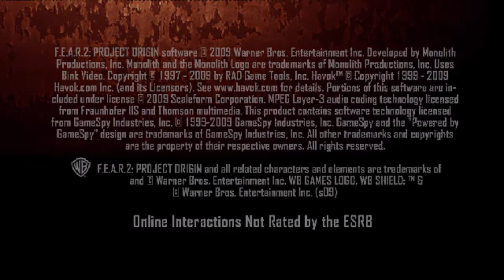F.E.A.R. 2 [Part 1] - I Get To Use The Lift!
Welcome to my F.E.A.R. 2 Project origin PC gameplay/ walkthrough. Here I am, Beckett. I am confused. Am I a burly team member, or am I a gorgeous Detective from Castle? Will I defeat this woman, Alma, who has grown out of the Red Dress?

FIND OUT

~F.E.A.R. 2~
Deployed just minutes before the blast triggered by the original F.E.A.R. team, you assume the role of Special Forces Sgt. Michael Becket as your routine mission quickly turns into a fight for survival against the wrath of Alma Wade.